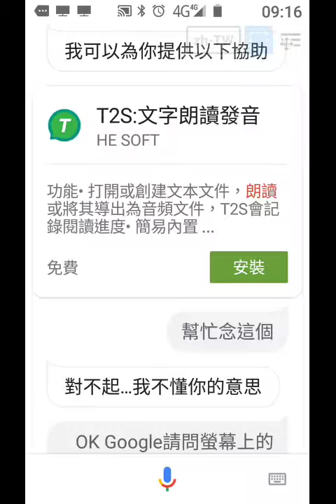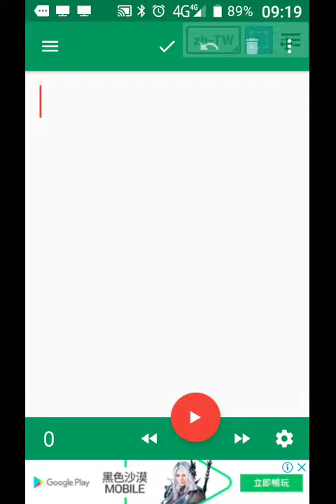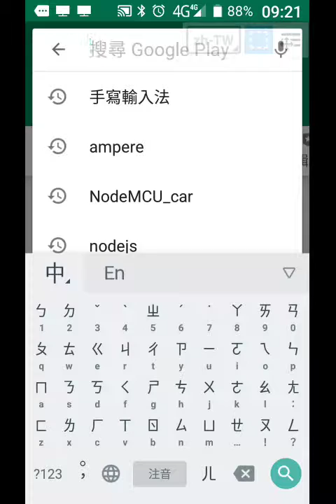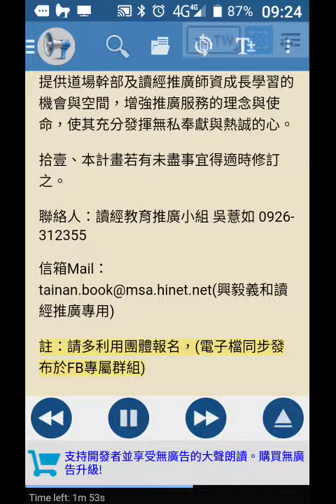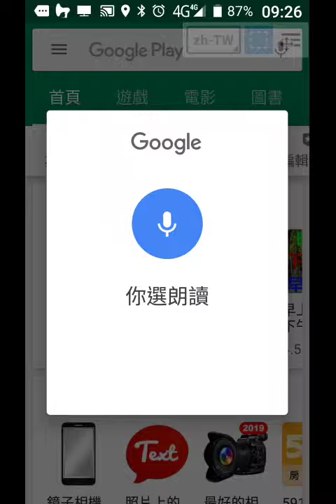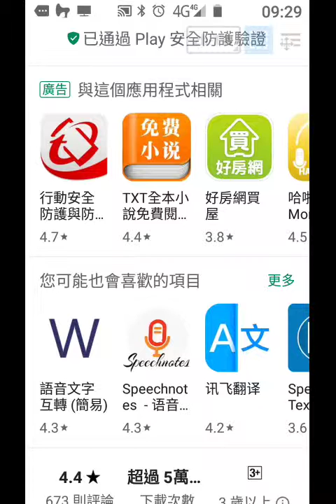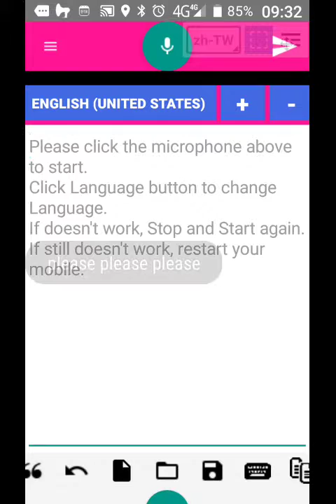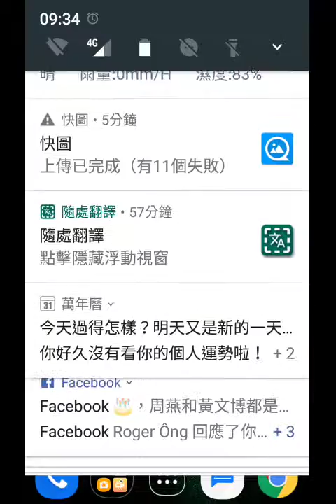record-20190409-091544探索手機程式App文字語音轉換.mp4